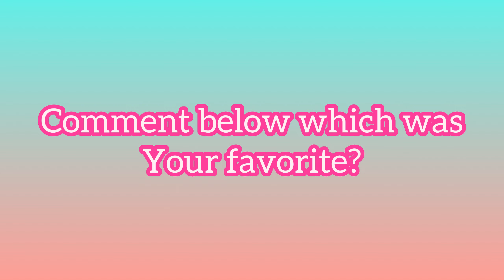SLIME I MADE WITH $1-3 PRODUCTS FROM TEMU AND DOLLAR TREE!!// Slime ASMR 💜slime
CUSTOM SHOES